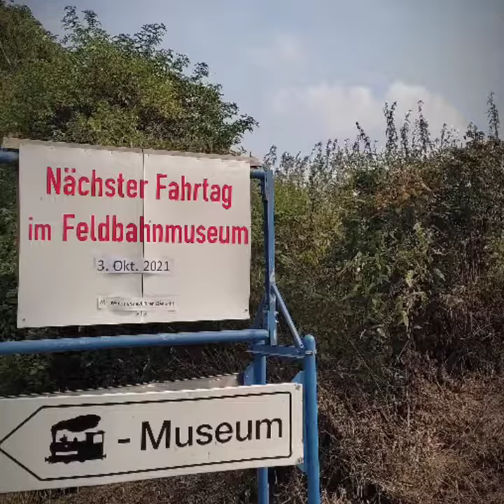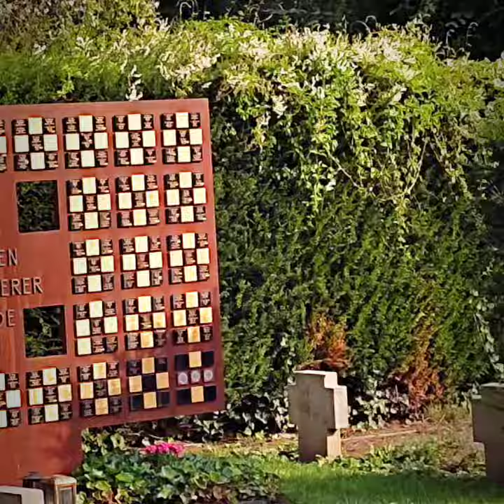Bike meets Art im RheinErft Kreis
Bike meets Art